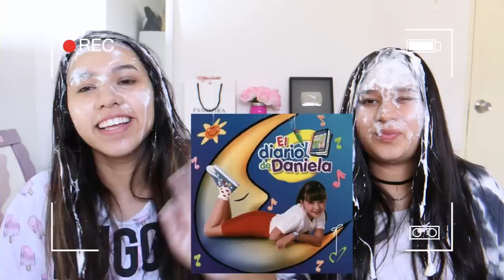CUANTO NOS CONOCEMOS?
♡INSTAGRAM♡. @KassandraSuarez

DONDE ENCONTRAR A FANI!

♡VIDEOS ANTERIORES♡
RETO MAQUILLAJE CON LOS DEDOS. goo.gl/VzO2rR
PROBANDO DULCES PERUANOS goo.gl/lJs5Kr
PANDORA HAUL! goo.gl/lxoP1f
¿QUÉ HAY EN MI IPHONE?
HAUL | LED SELFIE RING LIGHT!
HAUL | NUEVO TRAJE DE BAÑO!

♡VLOGS ANTERIORES♡
MIREN A QUIEN ME ENCONTRE? goo.gl/IrQaqH